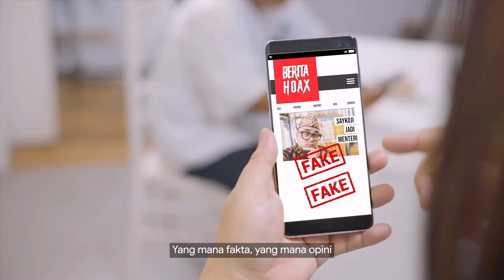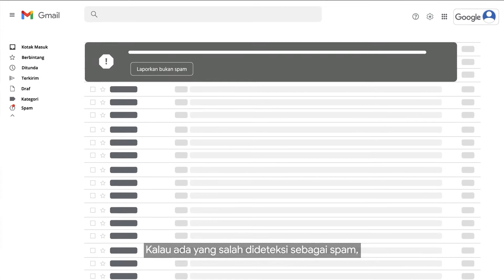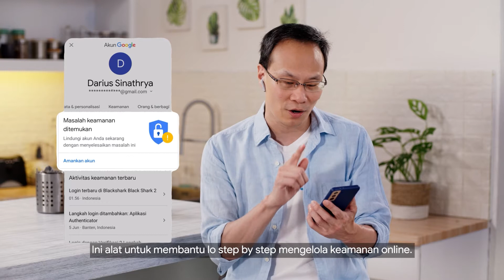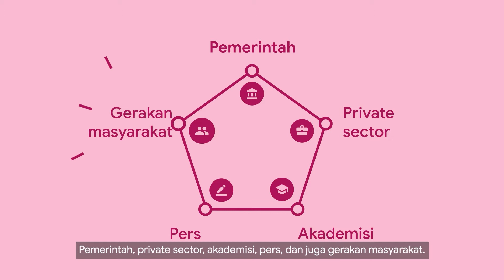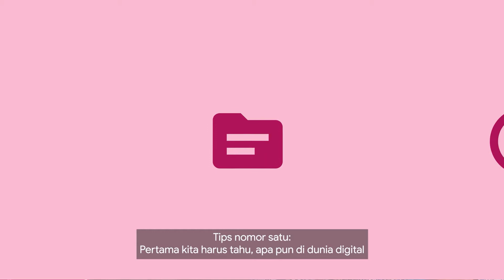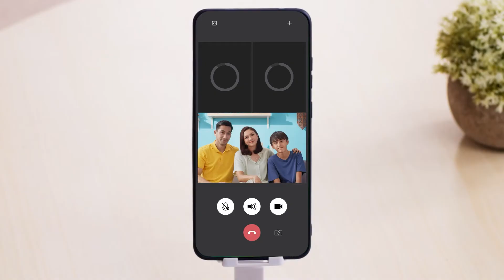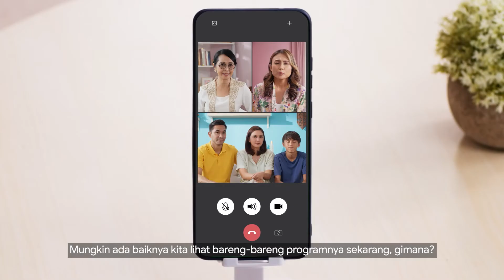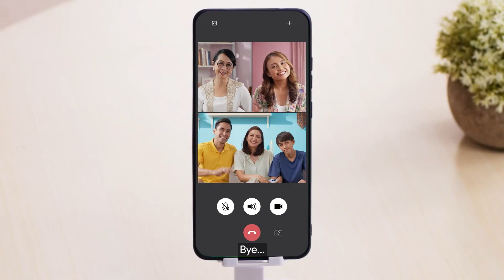SAFER WITH GOOGLE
Client : Google Indonesia
Agency : Evolved
PH : Playlab Indonesia